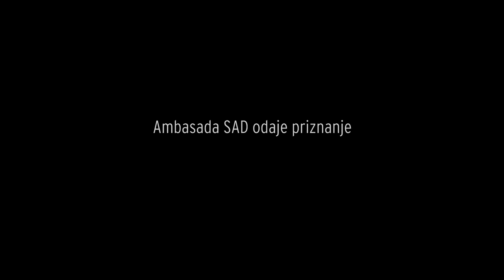Milunka Savić - Heroina mira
O Milunki Savić govore:

Tatjana Nježić, novinar dnevnog lista Blic
Milan Bogojević, autor knjige „Milunka Savić: ordenje i ožiljci”
Svetlana Bojković, glumica, igrala Milunku Savić u predstavi „Legija časti”
Dušan Jovović, autor izložbe o Milunki Savić
Slađana Zarić, reditelj filma „Milunka Savić - heroina Velikog rata”